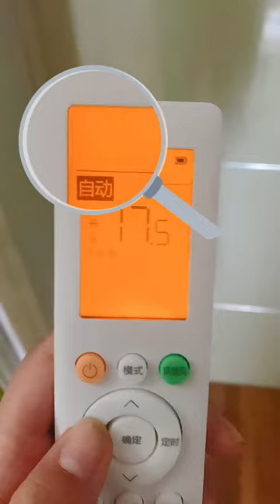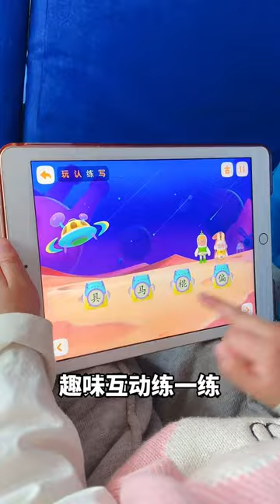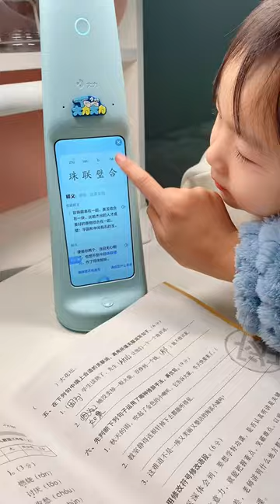嘟嘟哭着不做雾化，姐姐一声吼幼崽脸色大变，赶紧乖乖做雾化不敢说话！嘟嘟小可耐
哈嘍大家好，我是嘟嘟小可耐🧸
和大家分享我們一家四口的幸福生活🌈
以及嘟嘟搞笑的日常💖
希望可以給大家帶來歡樂✨
❤️承蒙厚愛 ❤️感謝關注❤️
大家的點贊和訂閱對我來說很寶貴，我每天都會更新視頻哦，希望大家多多關注~